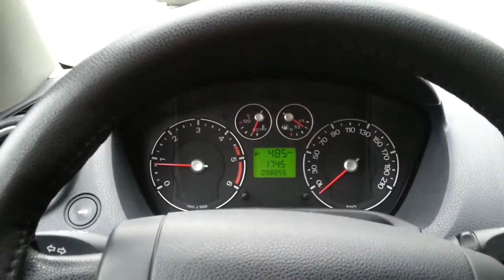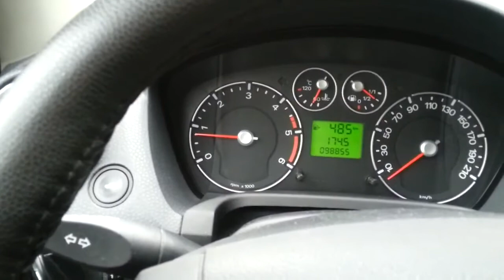Ford Fiesta - Making your "turbo charger" longlasting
"Turbo charger (Turbo)" forces air in to engine to increase power (HP) of the engine. It is expensive and usually  wears out before the engine does but there is something to make it longlasting.